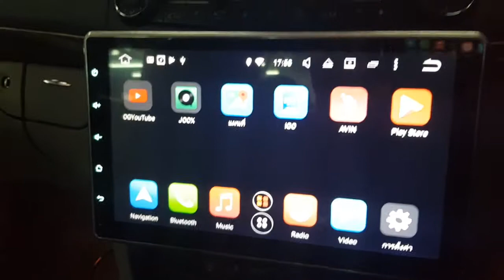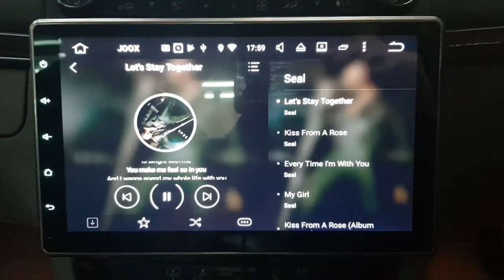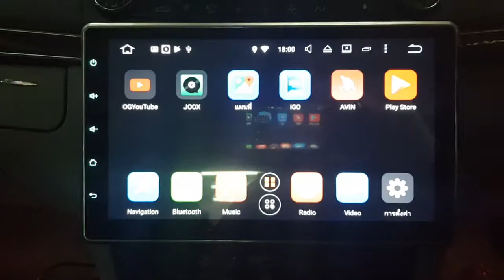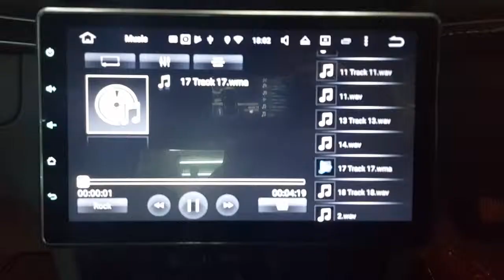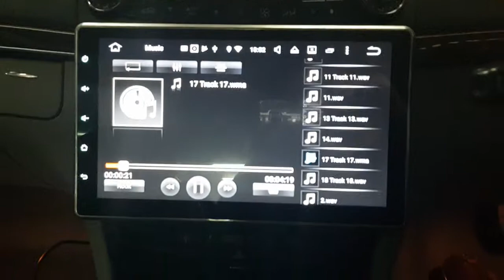BENZ E240 จอ ANDROID 10นิ้ว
ชุดตั้งจอ ANDROID 10นิ้ว
จอขนาดใหญ่เล่นง่ายเลื่อนไหล
สามารถเล่นไฟล์เพลงหนัง
JOOX YOUTUBE GOOGLE MAPS
สอบสนองความต้องการของ ลูกค้าได้อย่างเต็มที่เลยทีเดียว
กับทีมงานระดับสากลคัดสรรค์สิ่งดีๆและพร้อมมอบความสุขให้กับรถของคุณสนใจงานติดตั้งสอบถามได้ที่
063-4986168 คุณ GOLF